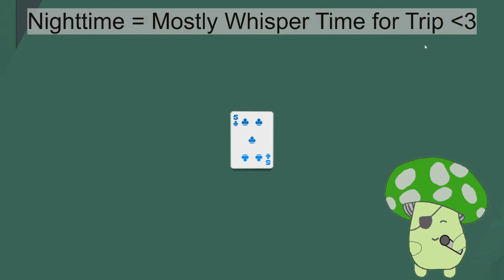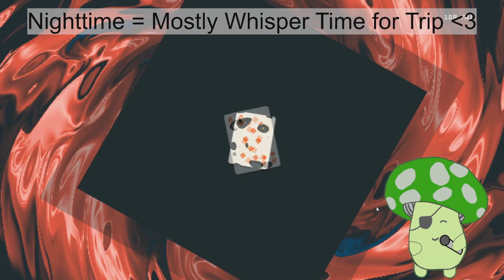The Dream Straight Flush Build Finally Happened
Balatro's description describes it as, "The poker roguelike. Balatro is a hypnotically satisfying deckbuilder where you play illegal poker hands, discover game-changing jokers, and trigger adrenaline-pumping, outrageous combos." 2024's most anticipated release (for me at least) is finally here, and it's just as good as I thought it'd be. My time with the demo thankfully has made me pretty good at it, and we're going to *try* to 100% the game (probably not 1000% it though, idk if I can do two 1000% completion series at the same time lol). Shoutout to Local Thunk and Playstack for the early key!)